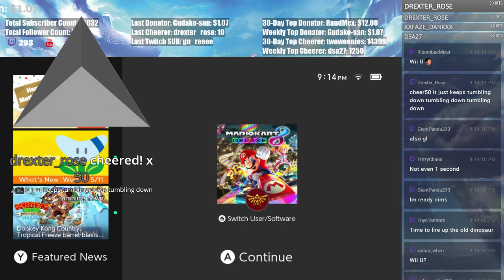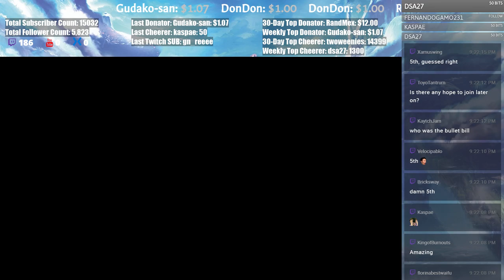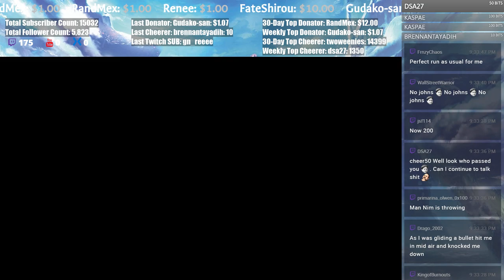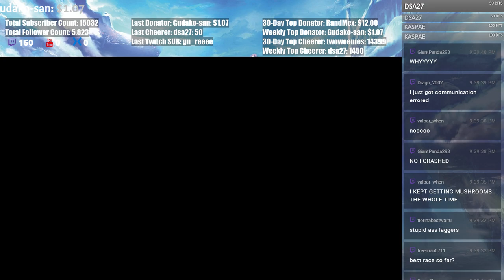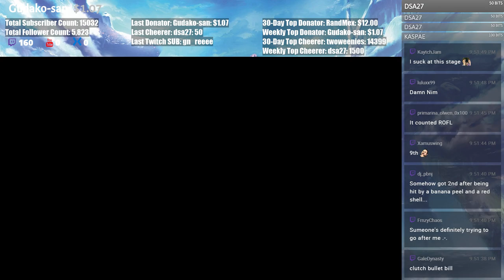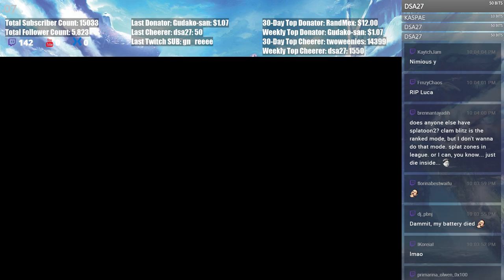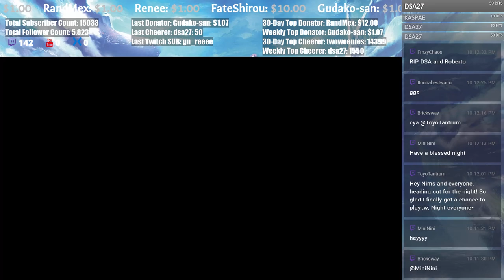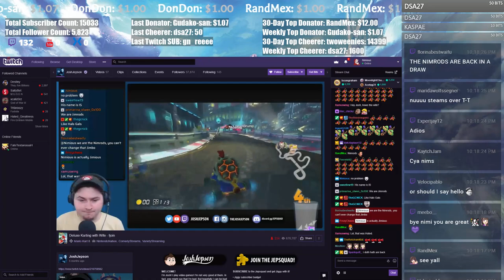Mario Kart Mondays - Nimdom Edition! | Live Streamed 【Mario Kart 8】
Every Monday After the FEH Stream!